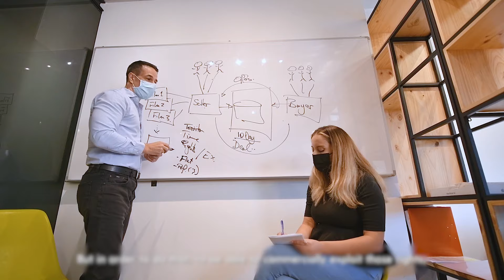WIPO-IPOS IP for Innovation Awards 2022 - Nominations Extended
Due to your overwhelming response and support for this year's WIPO-IPOS IP For Innovation Awards, we are extending the nomination deadline to 30 June 2022, 2359 (GMT +8).

Don’t miss out on your last chance to be crowned IP Champion and let your intangible assets and IP shine on the global stage at IP Week@SG 2022. Enter the awards today!

IP for Innovation Awards Hall of Fame

The Awards are jointly organised by the Intellectual Property Office of Singapore (IPOS) and the World Intellectual Property Organization (WIPO), the IP agency of the United Nations.